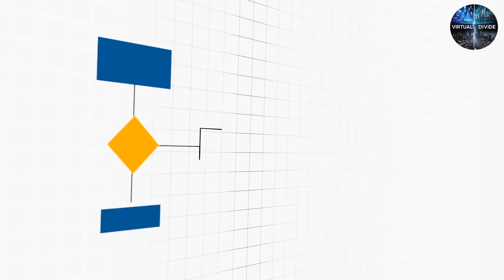China's AI Judges: Your Verdict Is Already Decided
In China, AI-powered judges are now deciding legal cases, processing evidence, reviewing contracts, and even recommending verdicts. While supporters claim this eliminates corruption and human error, critics warn it's the first step toward automated injustice. What happens when algorithms control the courtroom? Virtual Divide investigates this chilling future of digital law.